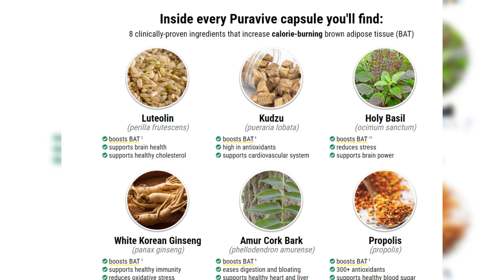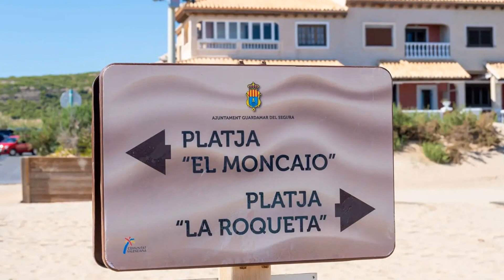A 52-year-old British tourist and another tourist drown on the Costa Blanca beach after diving into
A 52-year-old British tourist and another tourist drown on the Costa Blanca beach after diving into the sea to save two children